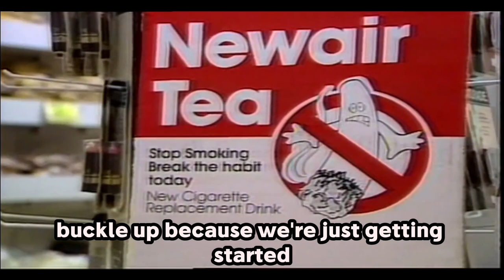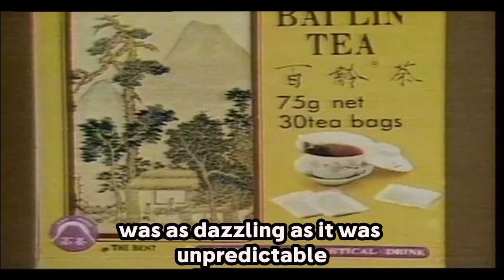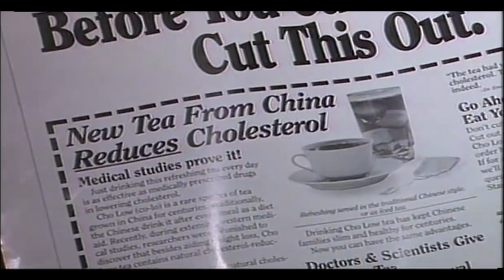The Notorious Scams of Peter Foster: Australia's Biggest Con Man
Dive deep into the intriguing world of Peter Foster, a name synonymous with global fraud and deception. In this comprehensive documentary, we explore the convoluted schemes and audacious scams of one of the most infamous con artists in recent history.